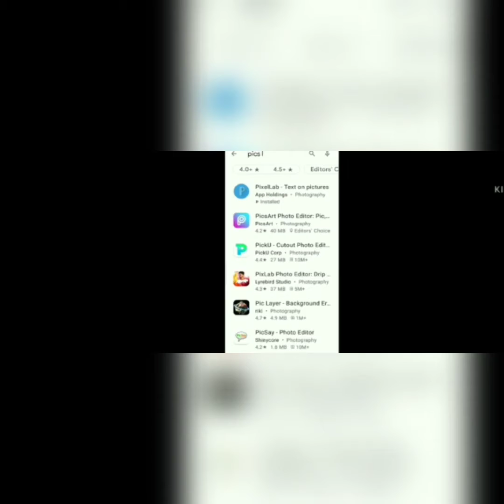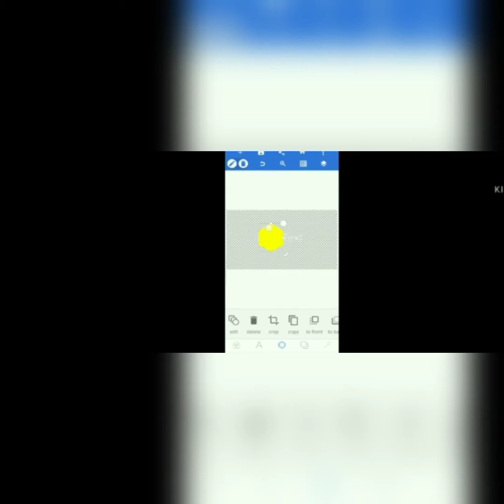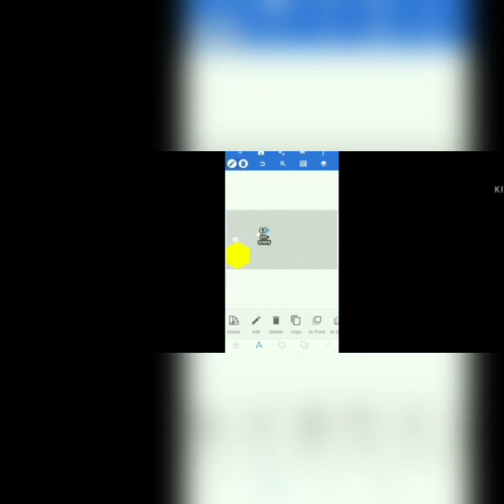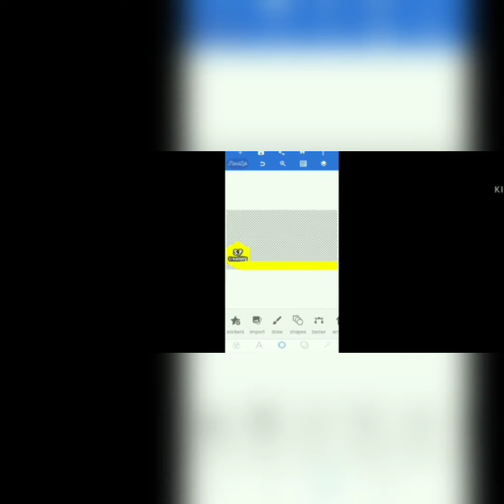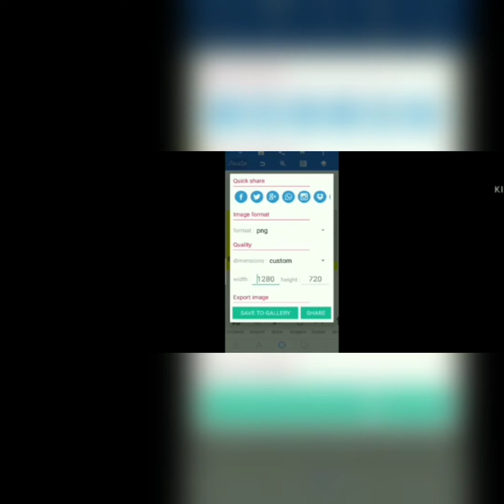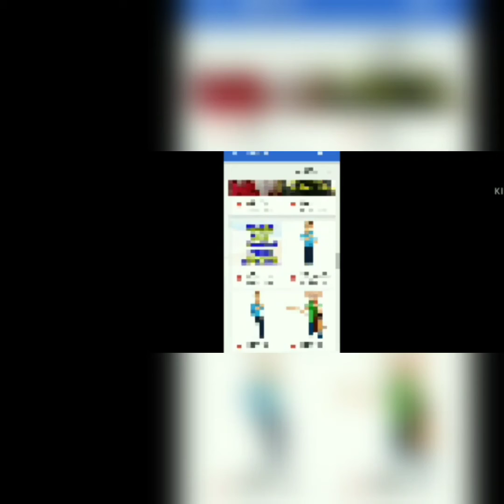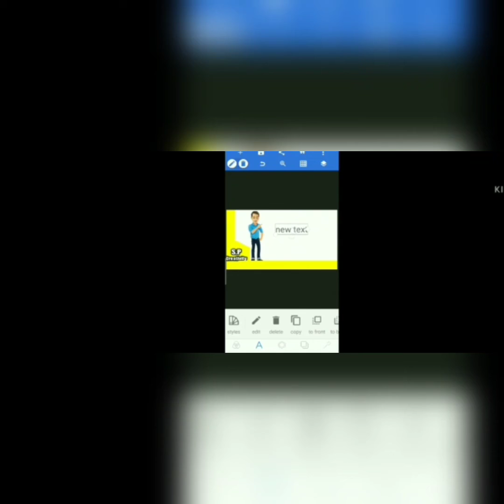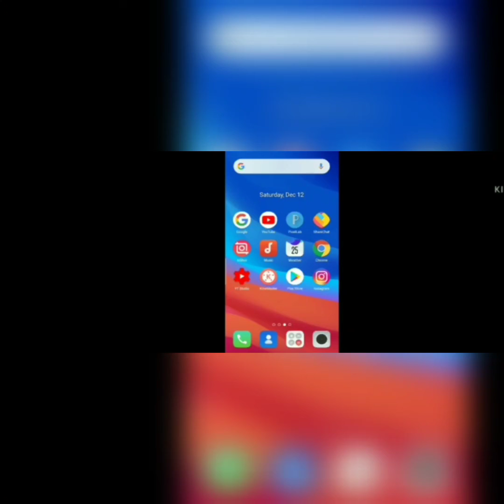How to make logos and thumbnails on mobile in Telugu